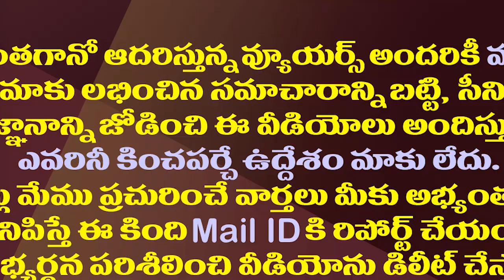2024 ఎన్నికలు టార్గెట్ గా జగన్ మరో కీలకనిర్ణయం| CM Jagan Another Strategical Move For 2024 Elections